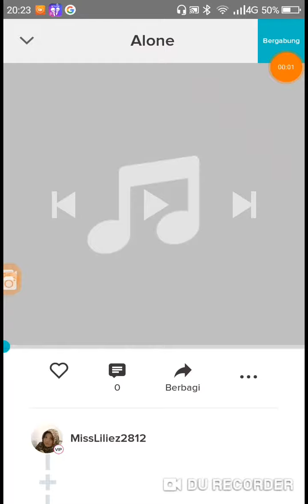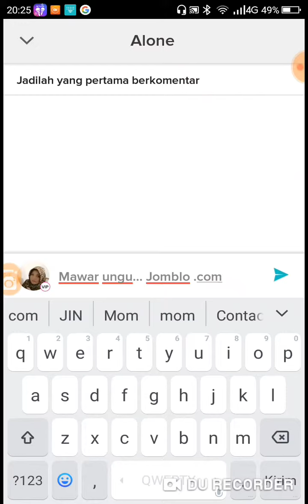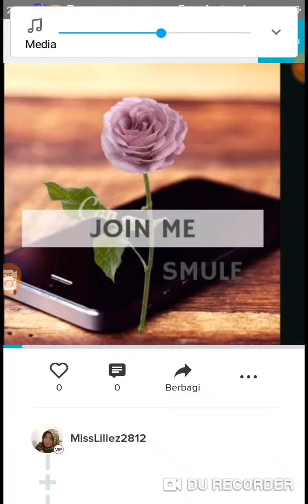20 Maret 2019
Video dari 42Channel